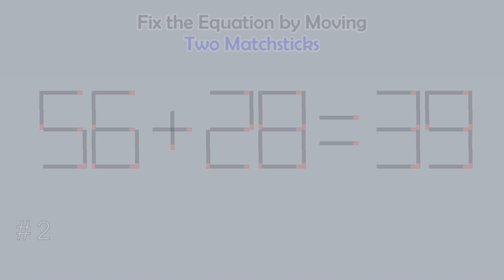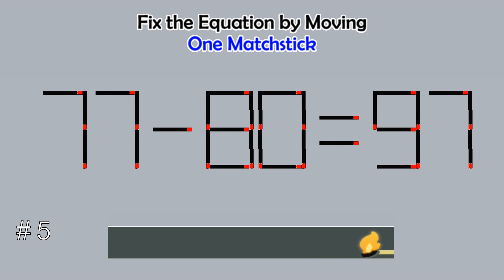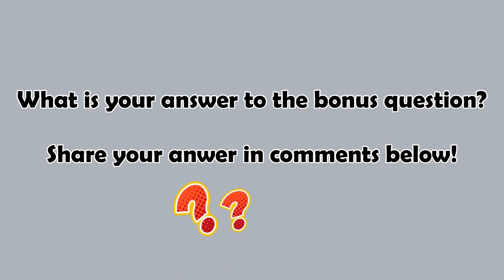Matchstick Studio (2-digits) #109 | Fix the math equation by moving one or two matchsticks